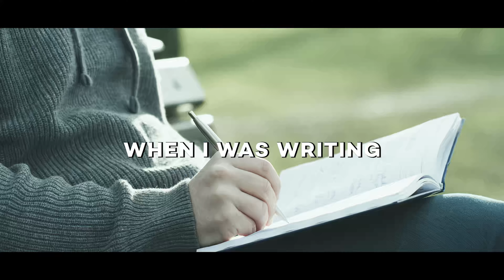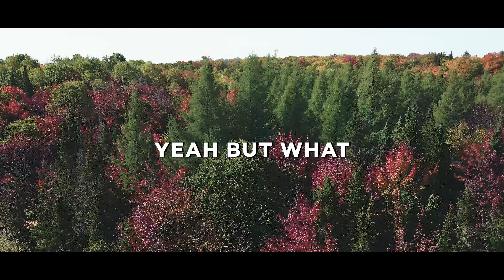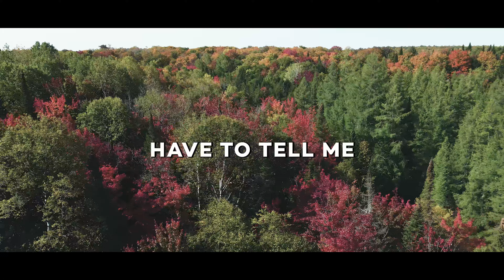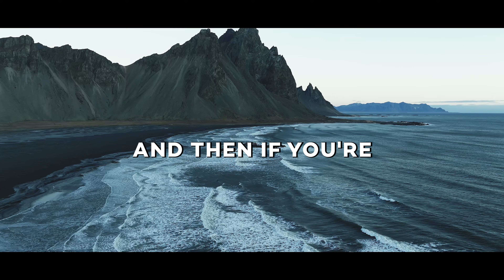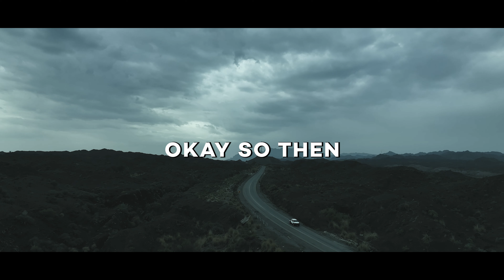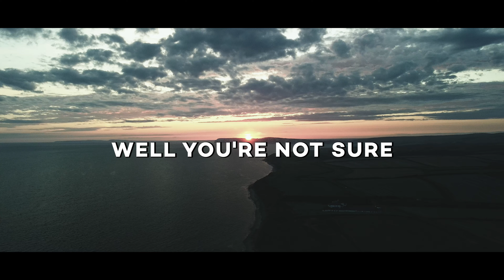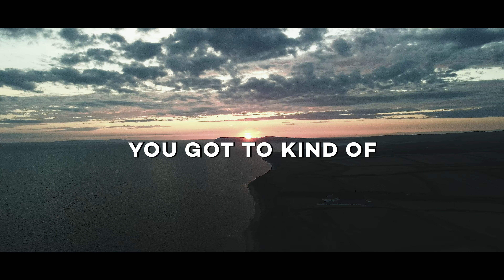Unveiling Jordan Peterson's Powerful Self-Improvement Strategy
In this video, you'll learn about Jordan Peterson's strategy for self-improvement. This is important life advice, which will help you achieve your goals in life.

 Jordan Peterson is one of the most successful self-improvement authors of our time, and his strategy for success is based on self-awareness and self-improvement. In this video, you'll learn everything you need to know about this strategy for success. If you're looking for tips on how to improve your life, be sure to watch this video!